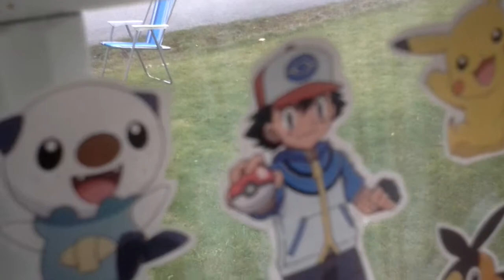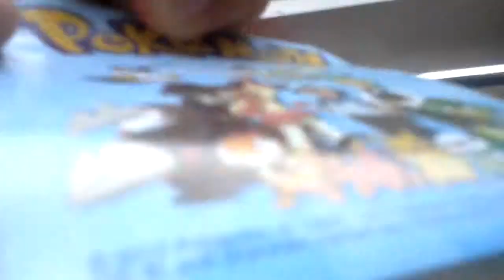mariotime21 the new